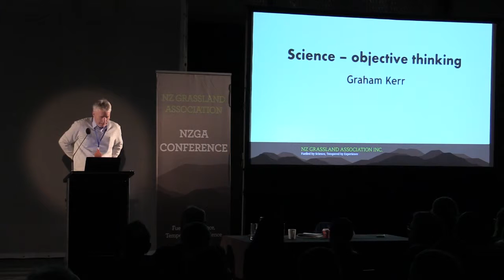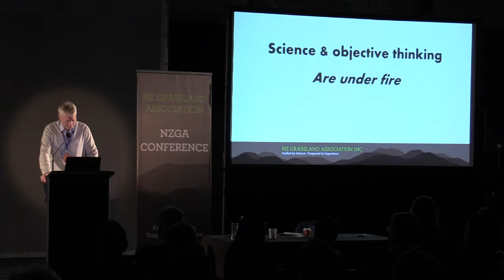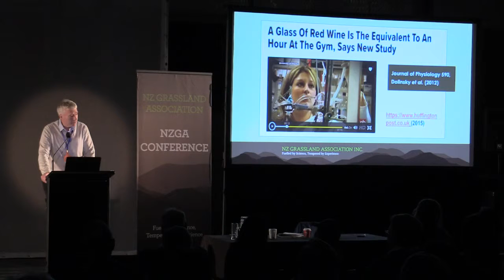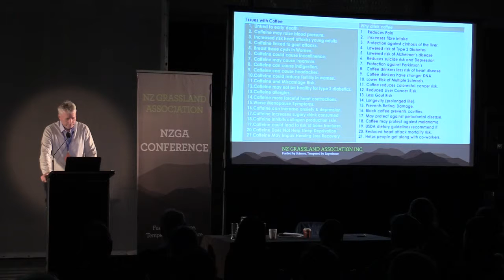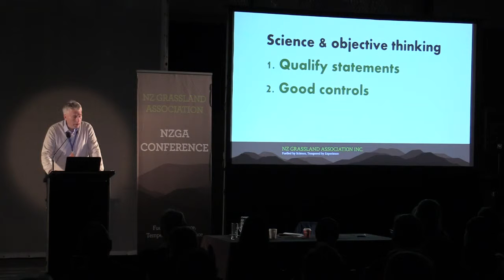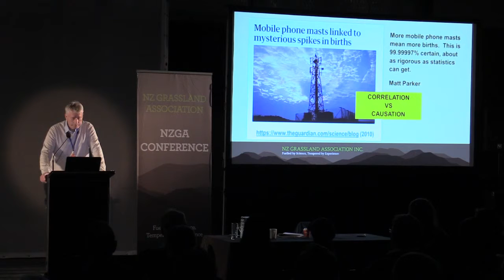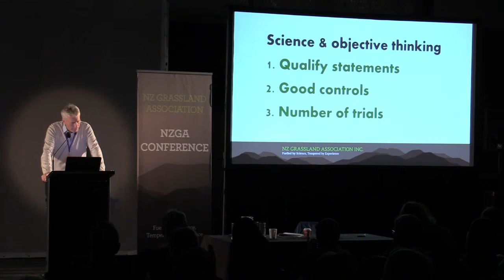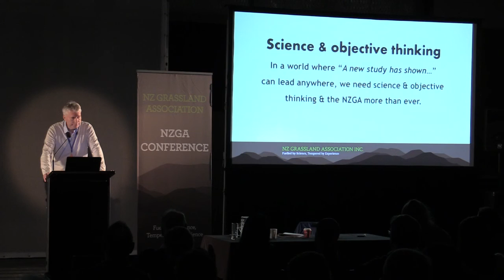NZGA Presidential Address - Graham Kerr 2018